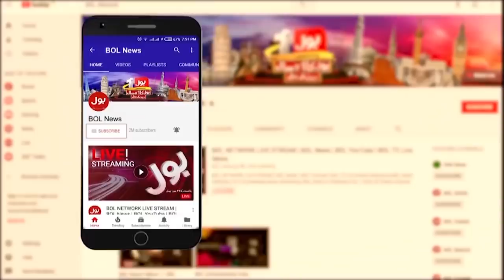Omicron Smart Lockdown | News Headlines at 5 PM | Gulshan-e-Iqbal Block 7 | Omicron in Karachi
Omicron Latest News Updates | Karachi Gulshan e Iqbal Omicron Case Latest News Updates | Lockdown in Karachi | Lockdown in Gulshan e Iqbal Latest News | Lockdown Today News | Pakistan Latest Omicron Updates